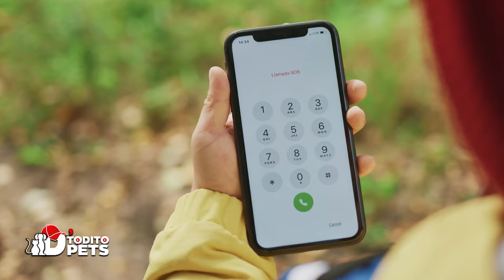PERRITO Suplica Ayuda para su Pareja. Él Lloró al Verla Agonizante!!!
La angustia se apoderó de Max
Mis patas temblaban mientras observaba a Ruby tendida en el frío asfalto, inmóvil y convulsionando. Un auto la había atropellado y el mundo se había detenido para mí. No podía entender lo que sucedía, solo podía sentir un dolor indescriptible que me rasgaba el alma.